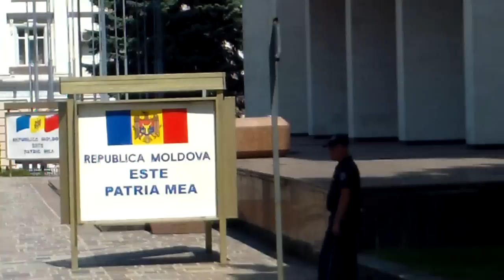Chirtoacă recidivează, parchează ilegal, trece pe roșu - Curaj.TV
Vicepreședintele PL, primarul general al capitalei, Dorin Chirtoacă, a întîrziat azi la ceremonia semnării noului acord de alianță guvernamentală, AIE3, a venit cu mașina de la primărie și a parcat-o alandala pe trotuar, apoi a traversat la culoarea roșie a semaforului. Se pare că nicio lege nu-l interesează pe politicianul de la guvernare!